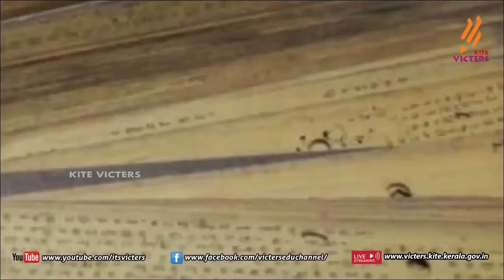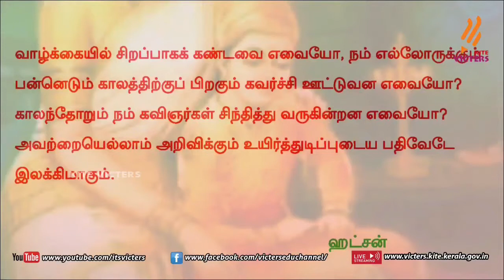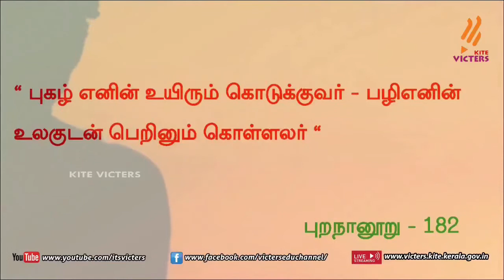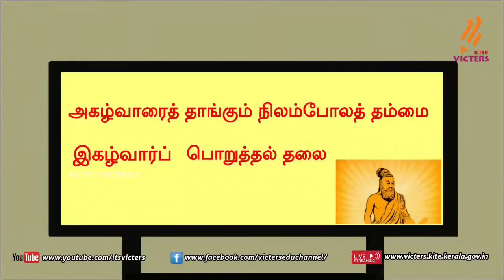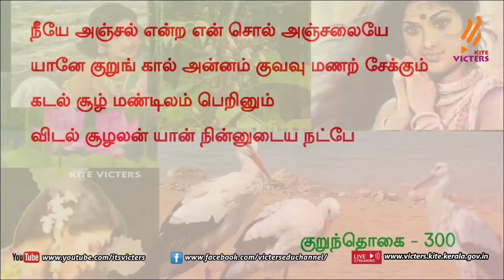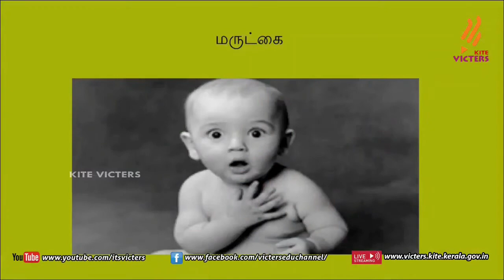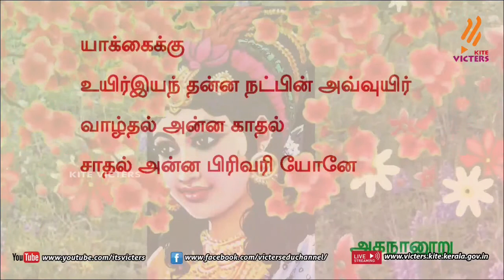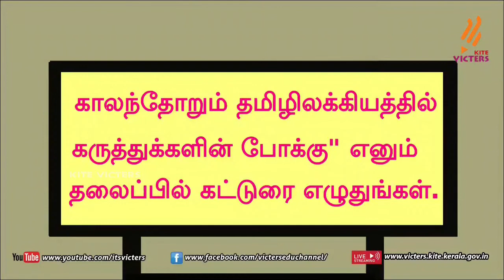FB2 KITE Palakkad STD 11 General Tamil EP 6 First bell2 Tamil medium பஸ்ட் பெல்2